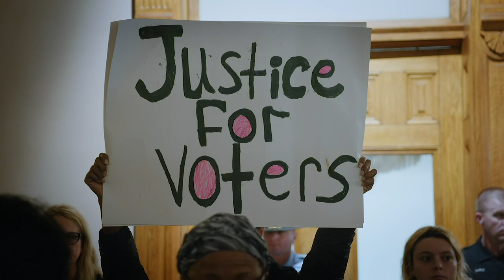Celebrating female trailblazers for women’s suffrage centennial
Starting Monday, PBS will be airing a two-part series as part of its “Trailblazers” initiative, celebrating 100 years of women’s suffrage in America. The documentary, titled “And She Could Be Next” follows women candidates and organizers who are transforming American politics. Hari Sreenivasan spoke with the producer and the director of the series, Grace Lee and Marjan Safinia.